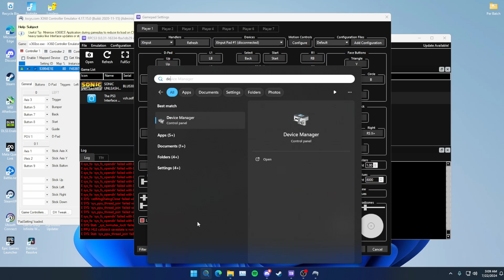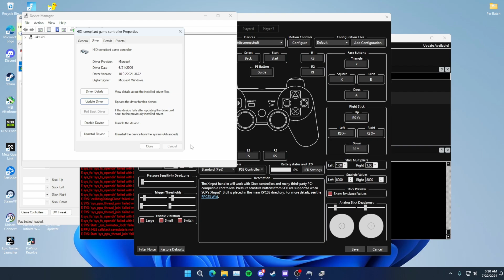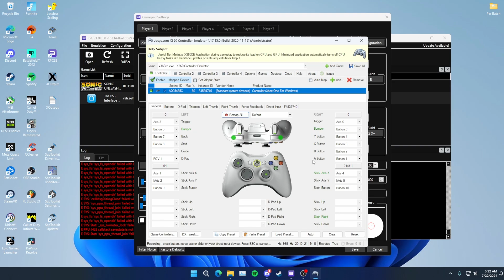How To Fix No XInput/Xbox Controller Connected On RPCS3 Windows LEGIT